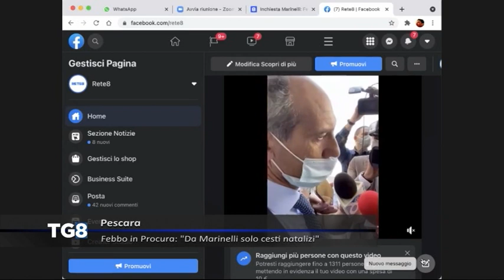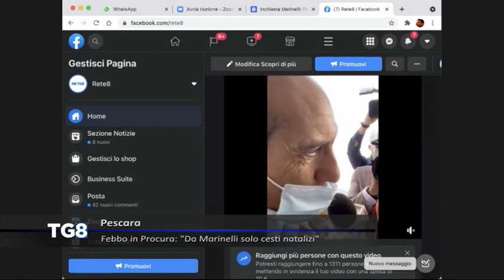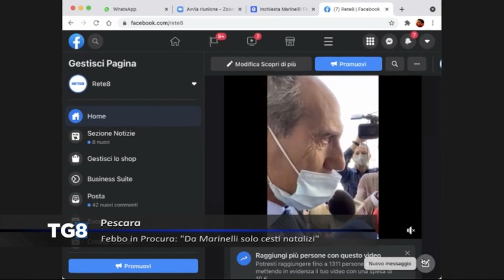Pescara - Febbo in Procura: “Da Marinelli solo cesti natalizi"